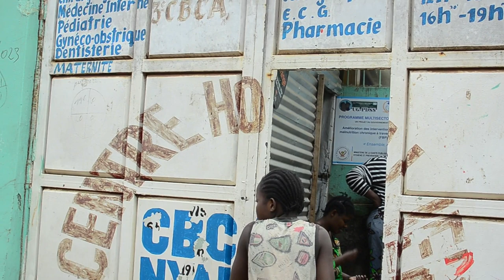SORTI A LA MATERNITE BEBE AMZA YEMBO